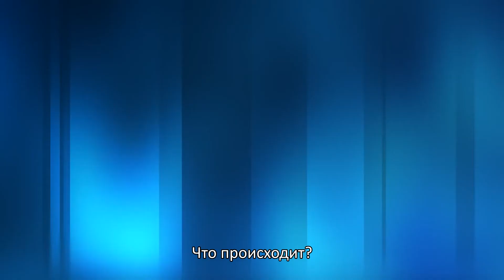Фильм «Дубликат» — Русский трейлер [Субтитры, 2018]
Официальный русский трейлер фильма:
«Дубликат» | «Jonathan» 2018 года, с нашим переводом в виде субтитров.

Официальные русские Full HD трейлеры фильмов, сериалов, игр и мультфильмов, тизеры, промо ролики, видео со съёмок, дополнительные материалы.

Чтобы быть в курсе всех новинок:
ещё можно поставить палец вверх 👍😊

✅ Дата выхода 🎬 в Мире 🌍 ⇒ 21 апреля 2018 (Кинофестиваль «Трайбека»)

✔️ Оригинальное название: Jonathan
✔️ Страна: США
✔️ Слоган: «Бойся лишь себя»
✔️ Дистрибьютор: «Capella Film»
✔️ Сценарий:Грегори Дэвис, Питер Никовиц, Билл Оливер
✔️ Режиссер: Билл Оливер
✔️ Жанр: фантастика, драма

✔️ В главных ролях: Энсел Элгорт, Патриша Кларксон, Сьюки Уотерхаус, Мэтт Бомер, Дуглас Ходж, Джо Эгендер, Джефф Ким, Аласка Л. МакФедден

✔️ Описание фильма: Как многие жители Манхэттена, Джонатан просыпается ровно в 7 утра и отправляется на работу, а вечером ложится спать. Вроде бы всё, как у всех. Если бы не одно «но» — каждый день молодой человек проживает две жизни. Пока одна личность спит, вторая ведёт активную жизнь. И каждое утро Джонатану приходит видео от самого себя — о том, что он делал во второй половине дня.

Но однажды происходит событие, которое приводит к необратимым последствиям.